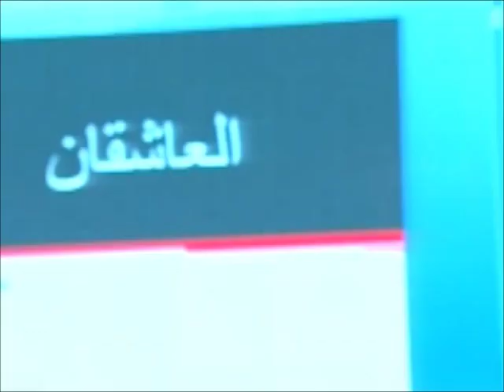Don't fill in love, fly to it: Haya Alshatti at TEDxDirahWomen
Don't fill in love, fly to it